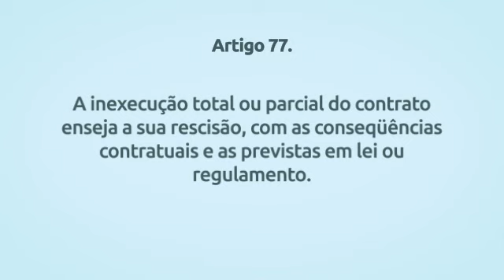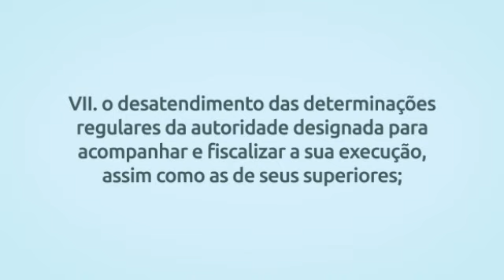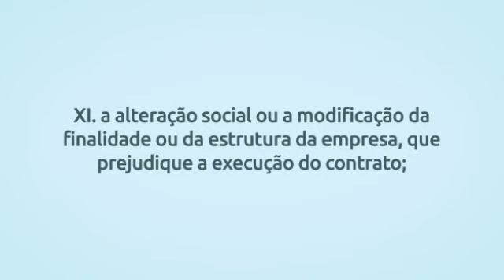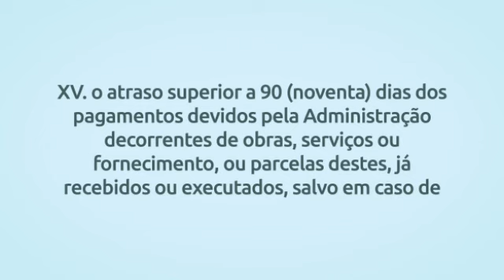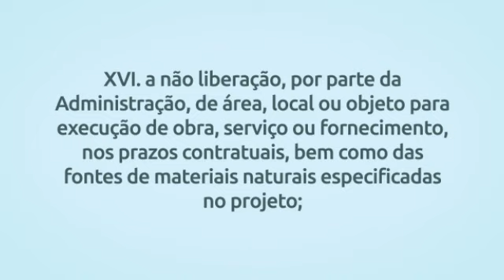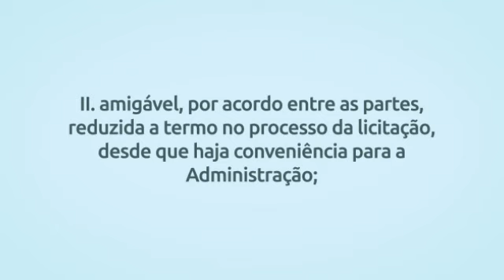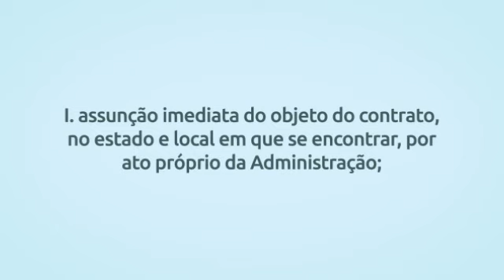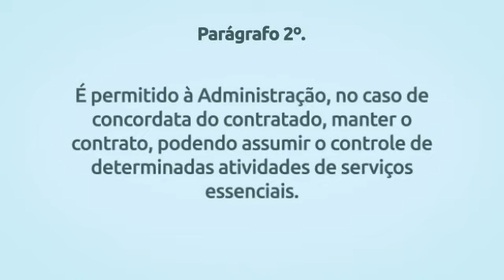Lei 8.666 - Da Inexecução e da Rescisão dos Contratos (Arts. 77 a 80)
Índice:
Lei 8.666/93 – Licitações e Contratos
CAPÍTULO III. DOS CONTRATOS
SEÇÃO V. Da Inexecução e da Rescisão dos Contratos

Artigo 77. - 0:06
Artigo 78. - 0:18
Inciso I. - 0:25
Inciso III. - 0:41
Inciso IV. - 0:55
Inciso V. - 1:03
Inciso VI. - 1:13
Inciso VII. - 1:31
Inciso VIII. - 1:43
Inciso IX. - 1:54
Inciso XI. - 2:06
Inciso XII. - 2:17
Inciso XIII. - 2:37
Inciso XIV. - 2:54
Inciso XV. - 3:35
Inciso XVI. - 4:04
Inciso XVII. - 4:22
Inciso XVIII. - 4:32
Parágrafo único. - 4:43
Artigo 79. - 4:54
Inciso I. - 5:00
Inciso II. - 5:14
Inciso III. - 5:26
Parágrafo 1º. - 5:34
Parágrafo 2º. - 5:44
Inciso I. - 6:02
Inciso II. - 6:07
Inciso III. - 6:15
Parágrafo 3º. - 6:21
Parágrafo 4º. - 6:27
Parágrafo 5º. - 6:33
Artigo 80. - 6:45
Inciso I. - 6:57
Inciso II. - 7:07
Inciso III. - 7:25
Inciso IV. - 7:36
Parágrafo 1º. - 7:45
Parágrafo 2º. - 8:00
Parágrafo 3º. - 8:14
Parágrafo 4º. - 8:29